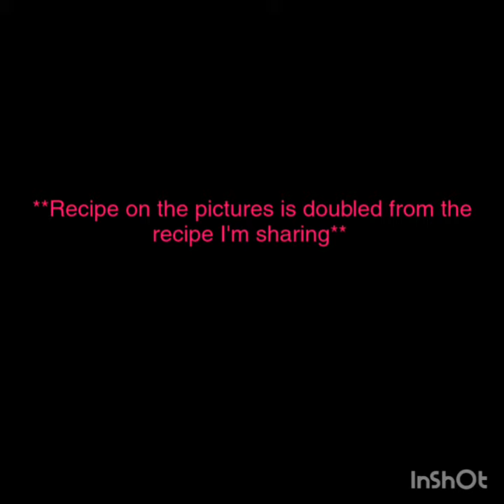Marranitos (mexican pig cookies)